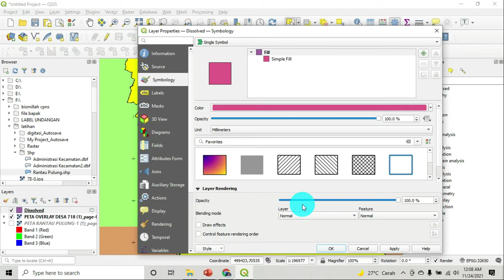Cara Potong (Split) SHP di QGIS